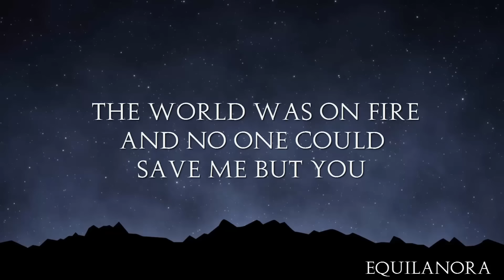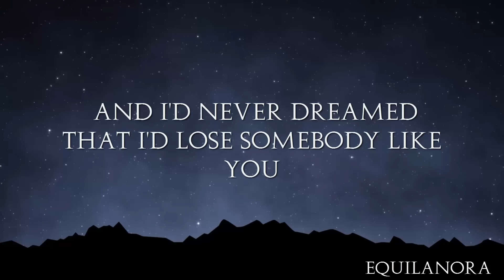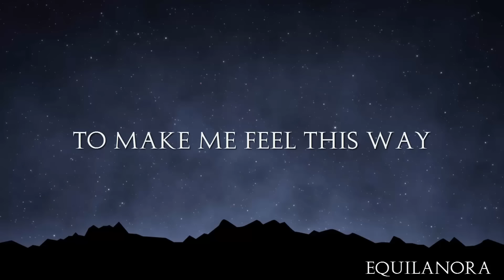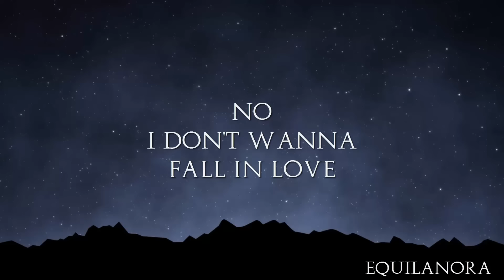Ursine Vulpine ft. Annaca - Wicked Game (Lyrics)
Song: Wicked Game
Artist: Ursine Vulpine ft. Annaca
Original song by Chris Isaak